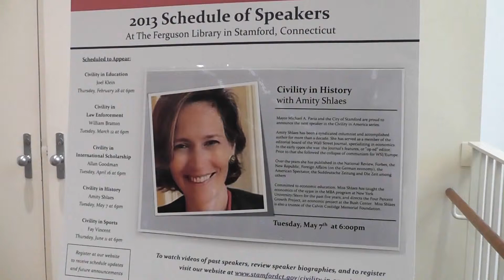Amity Shlaes Addresses Civility in History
The Mayor's Civility in America Speaker Series continued Tuesday night with Amity Shlaes. The author and syndicated columnist spoke to a crowd at the Ferguson Library about civility in history.
Shlaes' newest book "Coolidge" is a biography of Calvin Coolidge, the 30th President of the United States. Shlaes often referred to Coolidge when speaking about civility.
Unlike Coolidge, Shlaes says people today tend to promise more than they can provide. She says politicians are more concerned about getting the upper hand than solving a problem. Shlaes used social security reform as an example of this.
Shlaes says there would be more civility if people just expected more of each other. She says the future of civility relies on today's youth.
To find out more about upcoming speakers in the Civility in America Series,